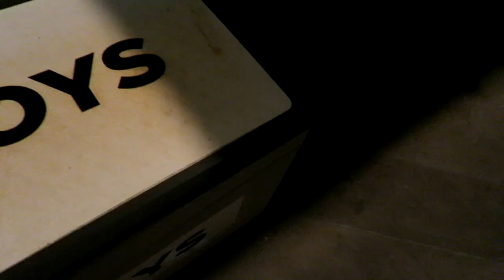24 HOURS IN LA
I went to LA for a work trip and it was a quick and short trip to my favorite city.

Lavalier Microphone

Camera Tripod

GoPro 7

GoPro Accessories